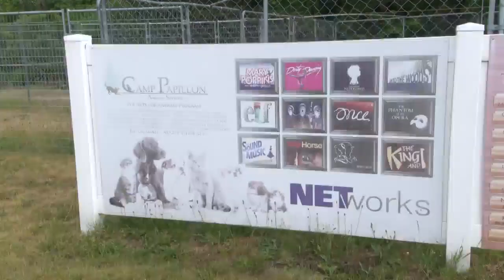Monroe County animal shelter recovers after tragedy